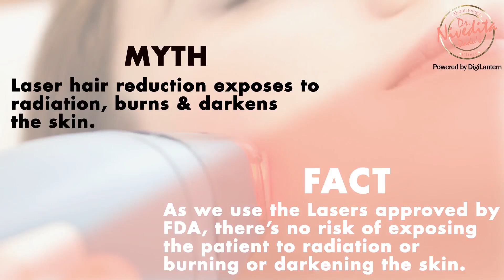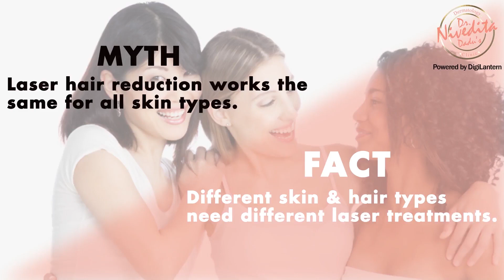Common Myths About Laser Hair Reduction | Dr. Nivedita Dadu | Dadu Medical Centre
Laser hair reduction is a safe and reliable effective procedure that helps in getting rid of unwanted body hair. Everyone desires to have a hair-free glowing skin. There are many common myths related to LHR is absolutely not true. One of the most important myths related to LHR procedure is that in one long session, one can get rid of unwanted hair permanently. This is a myth as to tame the ingrown hair an individual needs more sessions than one. LHR targets the pigment in the hair follicles which inhibits the growth of hair. Another common myth associated with this is that laser hair reduction exposes the skin to radiation, burns, and darkens the skin instead the lasers are FDA approved and there is no risk of exposing the patient to radiation or burning sensation. Most of the people hold a myth regarding that laser hair reduction is expensive instead these procedures save time and money an individual spends on the traditional method of hair removing products. Another common myth is that laser scars the skin but it is highly recommended that LHR must be performed under the supervision of an expert dermatologist who holds vast knowledge about the skin and hair type. LHR is a safe and reliable procedure that yields impressive results

Dr. Nivedita Dadu's philosophy is to provide exceptional and comprehensive dermatology solutions and utmost patient care at all times.